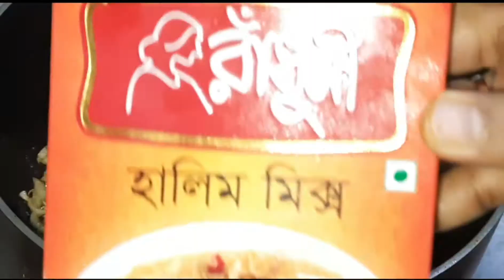রমজান স্পেশাল চিকেন হালিম || একটু ঝাল ঝাল || Jahan er Hasel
This video is created by Jahan er Hasel